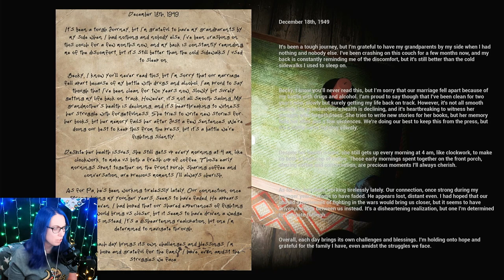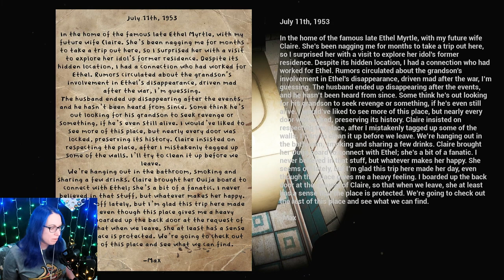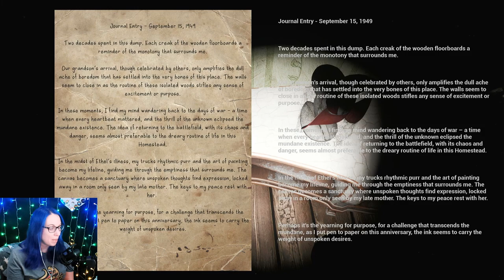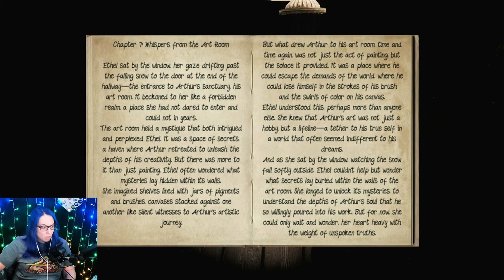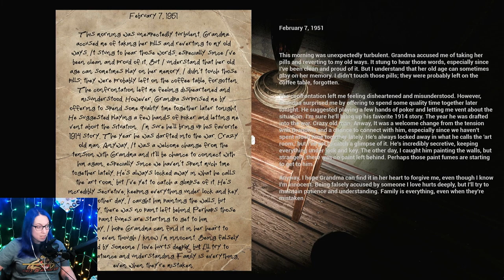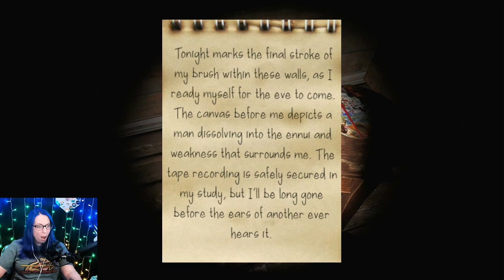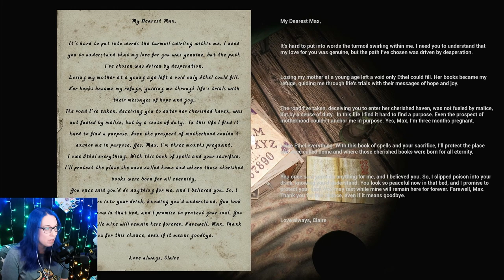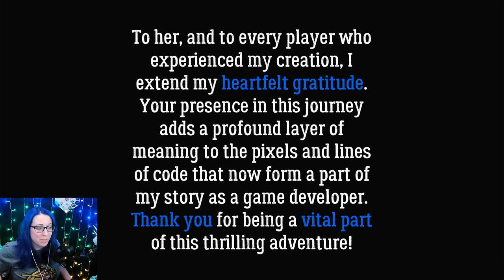YOU'RE NOT GRANDMA! | Ethel